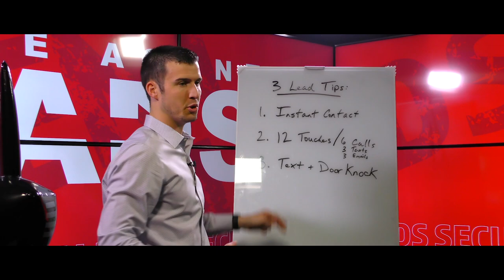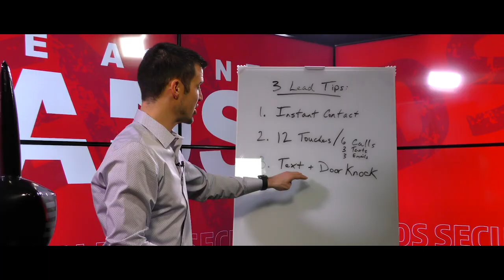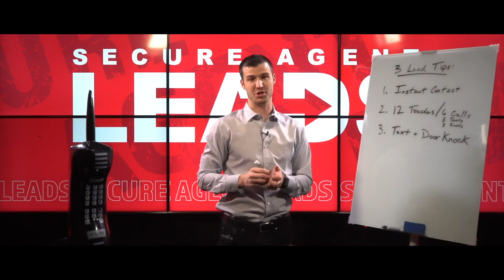3 Lead Tips For Guaranteed Success!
These are the TOP 3 things we see agents do incorrectly when using our leads!